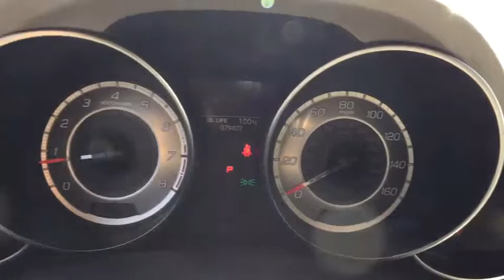2012 Acura MDX Washington DC, Laurel, Ellicott City, Annapolis, Chevy Chase, MD AA61532A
Used 2012 Acura MDX
2012 Acura MDX Tech/Entertainment Pkg - Stock#: AA61532A - VIN#: 2HNYD2H41CH526965

Backup Camera, Check out the CARFAX!, Navigation, New Tires!, Taupe w/Milano Premium Leather Seating Surfaces. Clean CARFAX. Every Tischer Pre-Owned vehicle includes the Tischer Platinum VIP Rewards Program! Odometer is 7603 miles below market average!Awards:* 2012 IIHS Top Safety Pick*Insurance Institute for Highway Safety.Reviews:* Capable handling; user-friendly high-tech features; finely crafted interior; relatively roomy third-row seat. Source: Edmunds